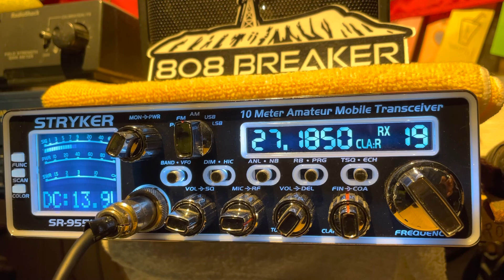Florida CB operators getting ready for Hurricane Ian.